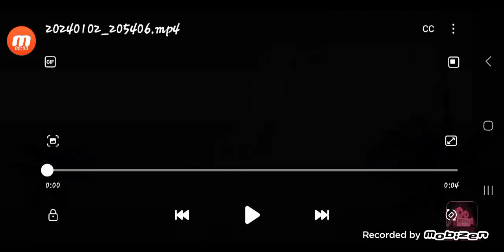A Gift For These Amazing Users(Read Description)